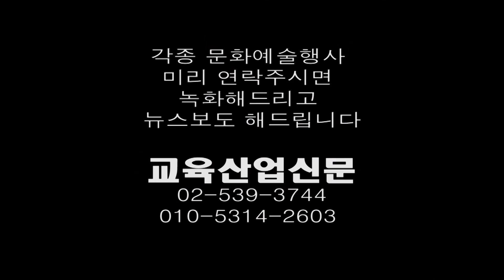서수옥 시낭송가 장시하 시인의 돌아보면 모두가 사랑이더라 시낭송 퍼포먼스 - ETB 교육산업신문TV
시낭송가 서수옥 씨는 2015년 7월 9일 서울 종로 수화카페 미미끄에서 열린 세미 아카데미 창립 2주년 기념식 및 수료 공연에서 장시하 시인의 '돌아보면 모두가 사랑이더라'를 퍼포먼스로 시낭송했다.